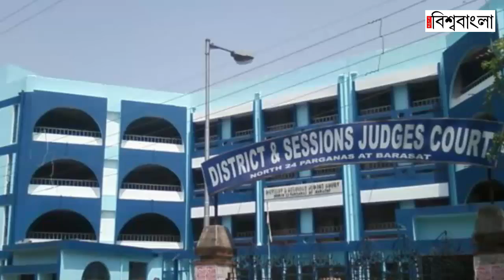বারাসাত কোর্টে তিনমূর্তির কীসের এতো কথা?